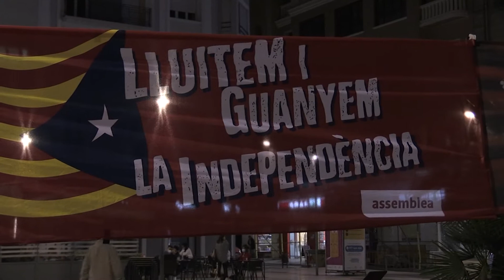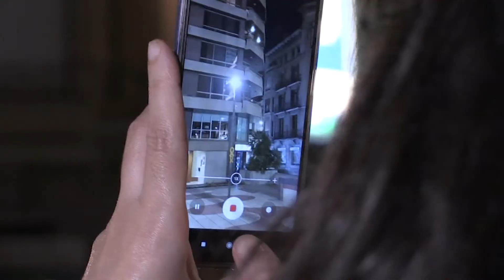Turull agraeix la perseverança d’aquells que cada setmana reclamen la llibertat a Tortosa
L’exconseller de la Generalitat, Jordi Turull, va participar aquest dilluns a Tortosa en la concentració setmanal per la llibertat dels catalans i catalanes represaliats i exiliats, a la plaça Alfons XII. Turull va explicar que volia assistir a la trobada per tal de donar les gràcies pel suport rebut setmana rere setmana mentre eren a la presó però també per refermar el compromís per continuar treballant per aconseguir la independència de Catalunya.

Com cada setmana, des del balcó, va tornar a sonar el saxo de Joaquim Vilagrassa interpretant el “Cant dels Ocells”. La concentració va acabar amb crits demanant la independència.